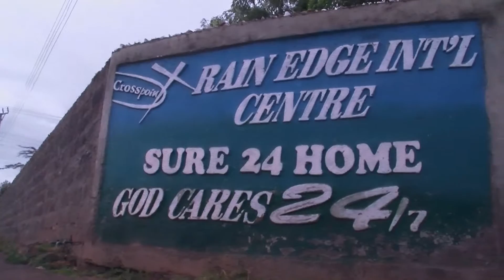rainedge promo video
Since the early days of the start of Rain Edge in Kenya things have really moved on.  This is a short version of a long video explaining what is happening.  Its just great - enjoy the fantastic progress